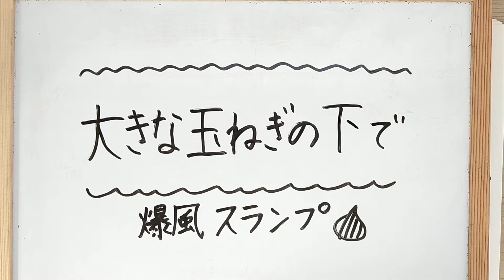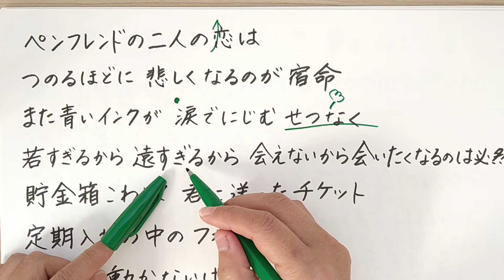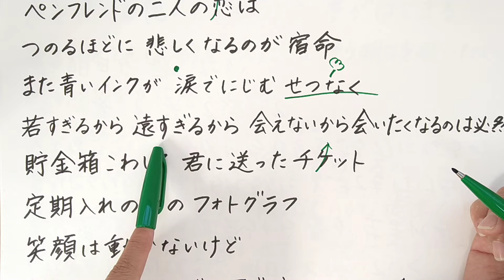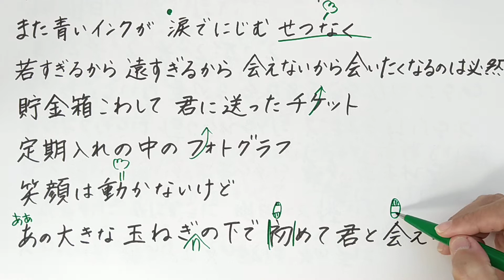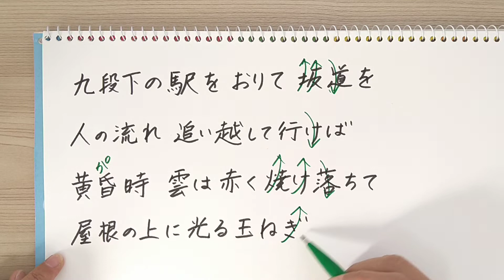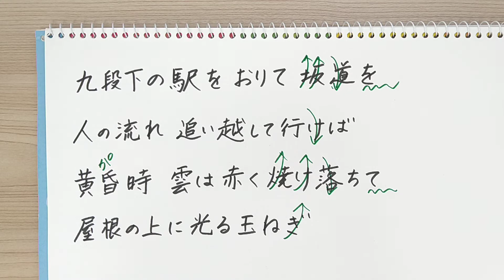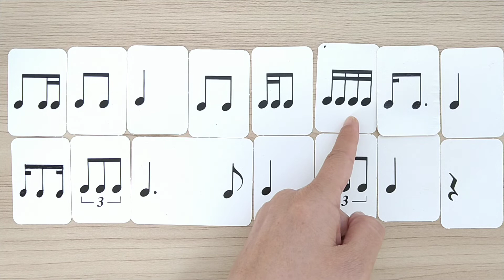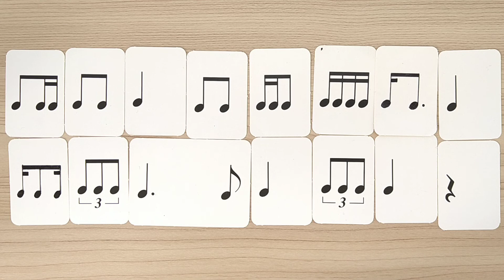大きな玉ねぎの下で/爆風スランプ🧅上手な歌い方とコツ【ボイトレ】ちょー簡単なリズム練習&ソルフェージュ🐾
編集なしで撮っておりますのでお見苦しい部分がありましたらごめんなさい💦

ミックスボイスを出すための口の開け方、リズム感、ソルフェージュなど、上達に必要な耳を鍛えるレッスン内容です。

このちょっぴり微笑ましくもある切なさや悲しさをいかに最大限に出せるか⁉️に尽きますね😊

(^O^)❤️

　　　　　　　　　　☆ﾟ.*･｡ﾟ☆ﾟ.*･｡ﾟ☆ﾟ